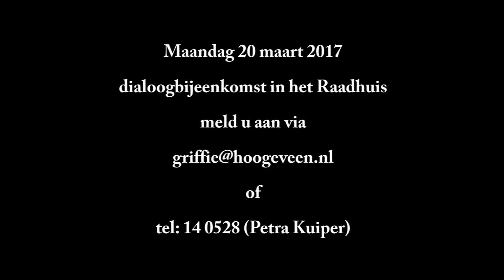Dialoogbijeenkomst over Bethesda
een oproep